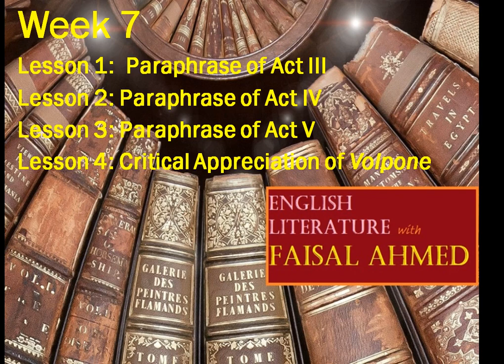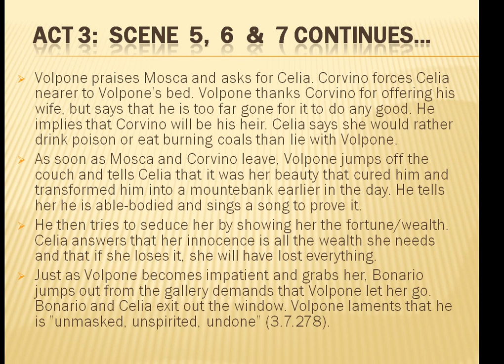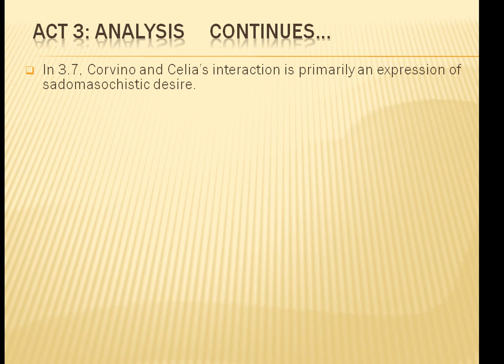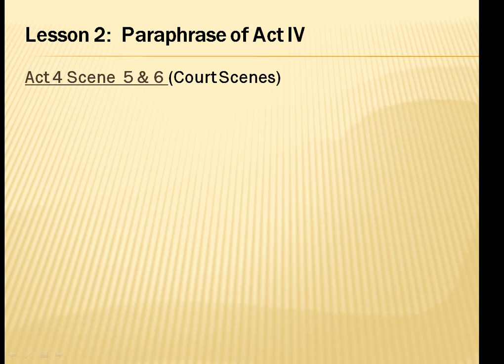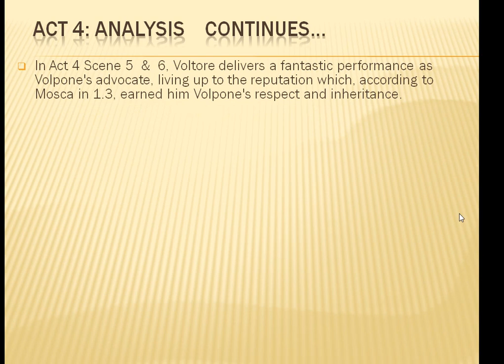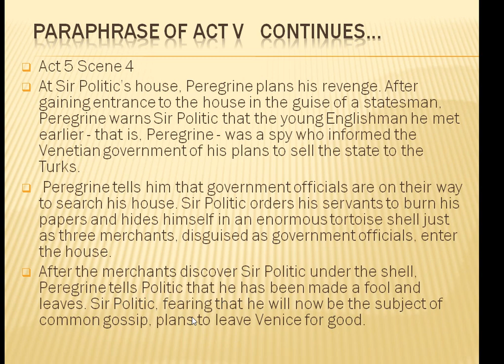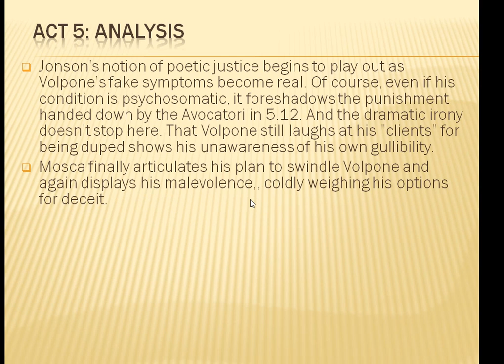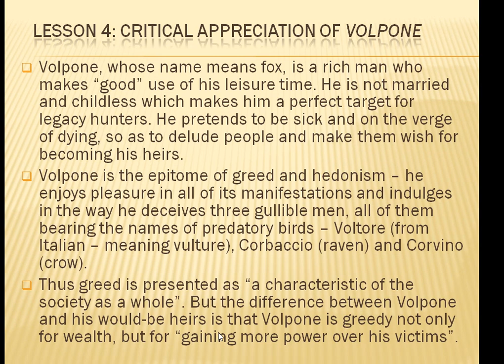Volpone by Ben Jonson | Act 3 4 & 5 | Summary & Analysis | Week 7 | Video Lecture by Faisal Ahmed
This video lecture is on the paraphrase of Act 3, 4 & 5 of Volpone by Ben Jonson along with a critical appreciation of the play. It will cover the lesson of week 7 on e-learning platform of WUB.